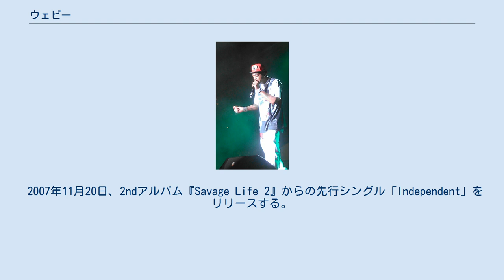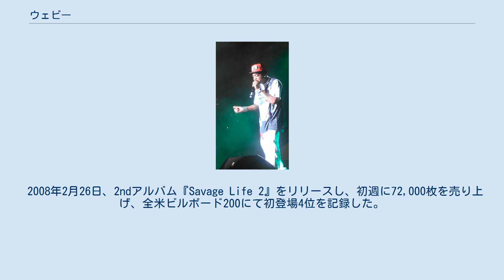ウェビー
ウェビー（英: Webbie、本名: ウェブスター・グラッドニー・ジュニア、1985年9月6日 - ）とは、アメリカ合衆国ルイジアナ州バトンルージュ出身のラッパー、ソングライター、俳優である。
ラッパーとして2007年に発表した楽曲「Independent」のヒットで知られている他、俳優として映画などにも出演している。
 2005年6月21日、デビューアルバム『Savage Life』をリリースし、初週に68,000枚を売り上げ、全米ビルボード200にて初登場9位を記録した。
 2007年11月20日、2ndアルバム『Savage Life 2』からの先行シングル「Independent」をリリースする。
全米シングルチャートにて最高9位まで上昇し、広く知られるようになる。
 2008年2月26日、2ndアルバム『Savage Life 2』をリリースし、初週に72,000枚を売り上げ、全米ビルボード200にて初登場4位を記録した。
 2011年11月15日、3rdアルバム『Savage Life 3』をリリースし、初週に30,000枚を売り上げ、全米ビルボード200にて初登場17位を記録した。